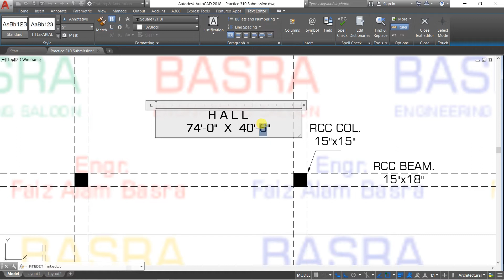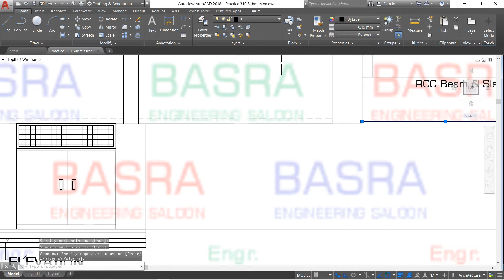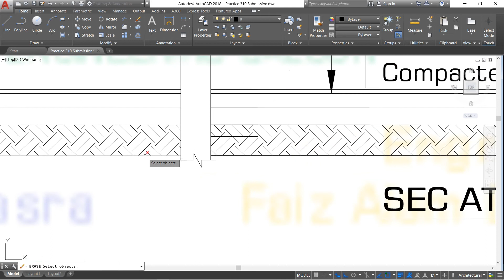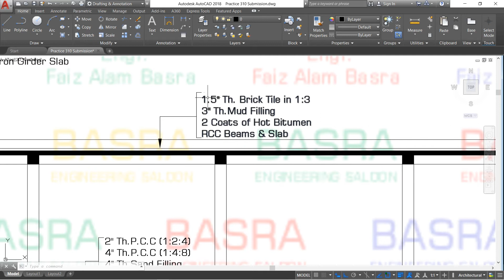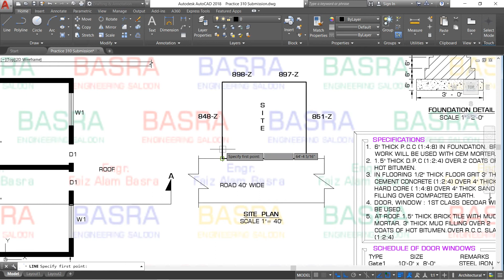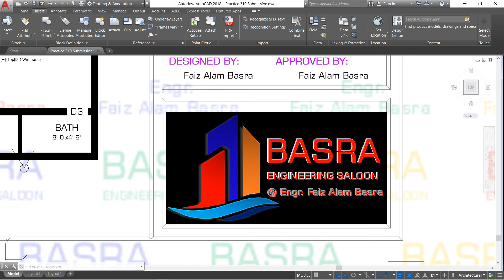AUTOCAD # 310 Submission Drawing for Factory Size - 75'x84'